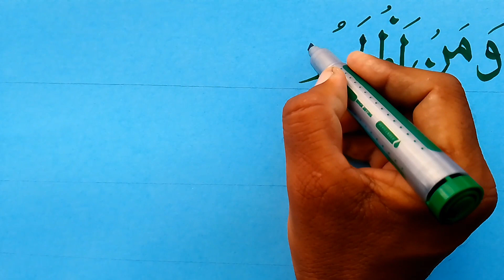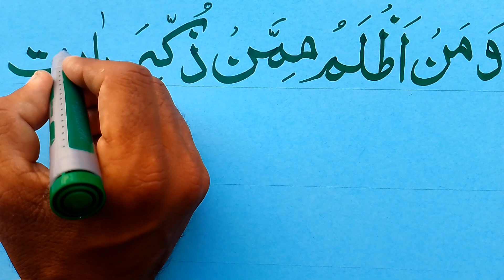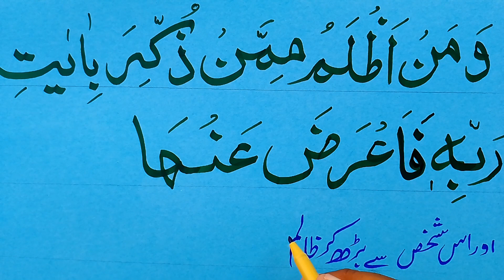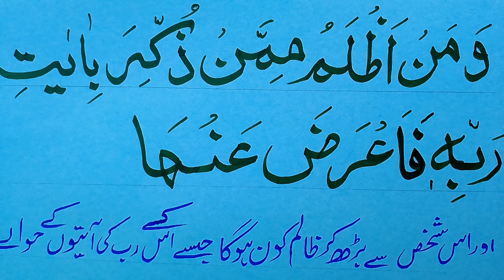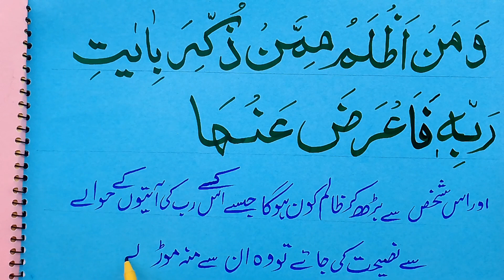Wamen ........... Arabic calligraphy tutorial